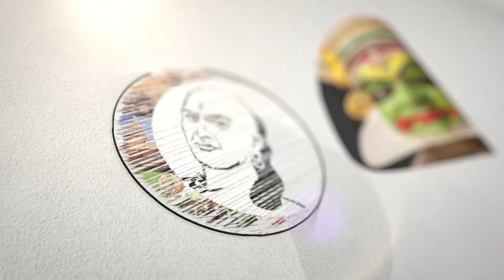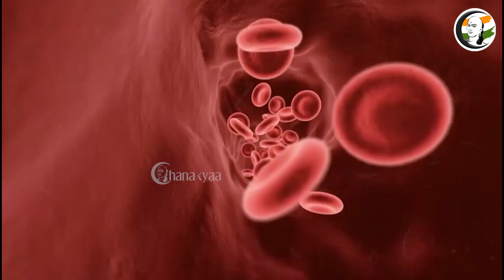இதயத்தை பாதுகாக்க எந்த அளவு மது குடிக்கலாம்..? விளக்கும் இருதய நிபுணர் Dr. செந்தில்குமார் நல்லுசாமி.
சாணக்யா!